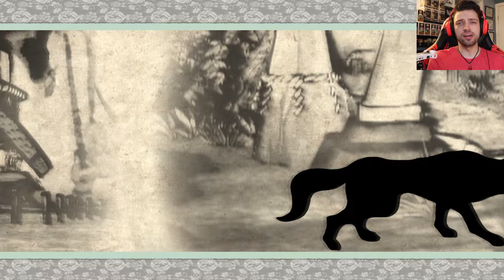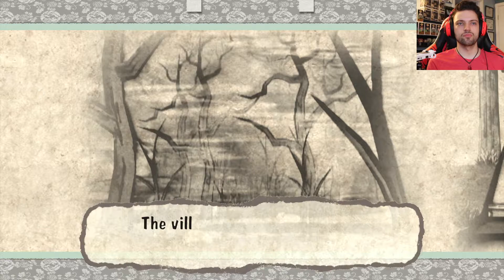Ōkami [P1] THE BEST DOGGO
NEW SERIES TIIIIIME!! That's right bois and gals, for my next full series play-through we will be stepping back in time to this 2006 release of Okami, a game that I've known about for many years but just never got around to trying out. Well, while we have this dry period until next month's release of The Last of Us: Part II I'm gonna sink my teeth into this HD Remaster and see what all the hype was about! Join me, won't you?

Set in classical Japan, Ōkami combines Japanese mythology and folklore to tell the story of how the land was saved from darkness by the Shinto sun goddess, named Amaterasu, who took the form of a white wolf. It features a sumi-e-inspired cel-shaded visual style and the Celestial Brush, a gesture-system to perform miracles. The game was planned to use more traditional realistic rendering, but this had put a strain on the graphics processing of the PlayStation 2. Clover Studio switched to a cel-shaded style to reduce the processing, which led to the Celestial Brush concept. The gameplay is modeled on The Legend of Zelda, one of director Hideki Kamiya's favorite series.

Art shown in thumbnail created by: Sarah Alcantar @steam_dreamer